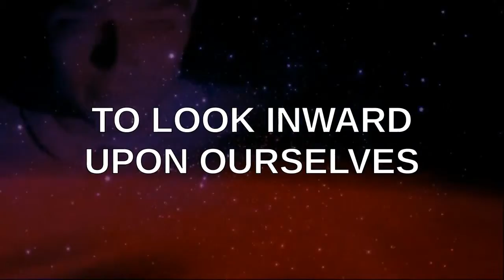PSEC - 2016 - feat. Katerina Roy & Lysa Black on Inspire Higher (2016-02-15) [hd 1280 x 720]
ABOUT: In this episode of "Paradigm Shift - An Educational Comedy" that we have titled as "PSEC - 2016 - feat. Katerina Roy & Lysa Black on Inspire Higher (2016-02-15)" -- Katerina Roy joins Lysa Black on Inspire Higher -- Katerina is a dynamic luminary who leads through experience and passionately walks her own talk - Lysa was absolutely inspired by this gorgeous conversation and holds Katerina in the highest regard!

Participants List: Kateria Roy, Lysa Black
Applicable Hashtags

deviantART Journal: Unavailable.
deviantART Video: Exceeds 20min Limit.